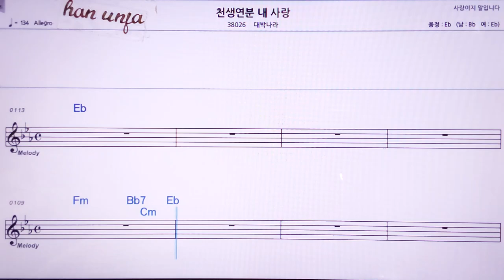💖천생연분 내 사랑/대박나라 👍MR,노래방, 악보, 코드,Karaoke With Sheet Music